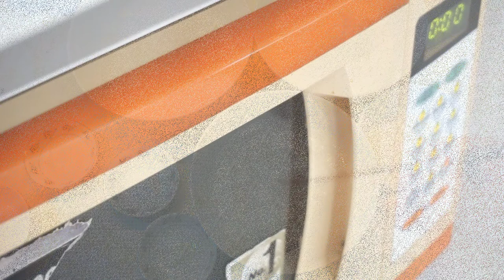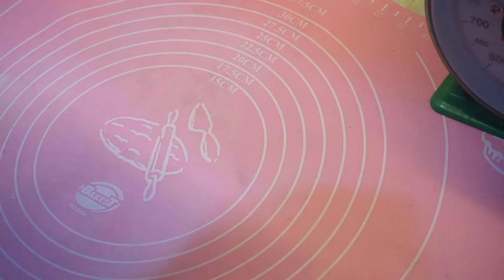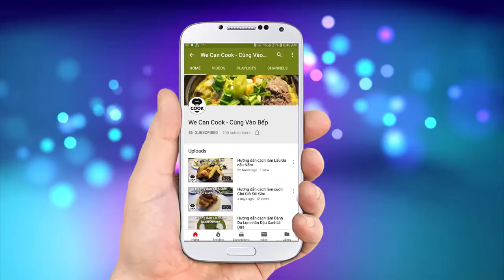CÁCH LÀM BÁNH TIÊU CÁCH LÀM BÁNH TIÊU SẦU RIÊNG NGON (Durian Hollow Donut)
Cùng quay lại với chủ đề các loại bánh trong hè này, mình xin giới thiệu cả nhà một loài bánh cực kỳ quen thuộc mỗi khi xế chiều. Đó chính là Bánh Tiêu, một loại bánh thường được thấy ở các quầy xe bán bánh rong ruổi khắp phố phường. Với vỏ bánh giòn giòn phồng rỗng ruột bên trong cùng lớp mè rang thơm lừng, ăn kèm với bánh bò nữa thì quá tuyệt nhỉ. Ngoài ra, hiện giờ cũng là mùa sầu riêng nên đã kết hợp hướng dẫn cả nhà thêm món Bánh Tiêu Sầu Riêng cực kỳ thơm béo luôn nhé. Mời cả nhà cùng vào bếp nào!

@ Các bước thực hiện:
+ Bánh Tiêu:
Bước 1: Hòa đường và nước (sữa tươi) hâm ấm trong lò viba. Sau đó cho men vào ủ trong 15-20 phút.
Bước 2: Trộn nhào bột mì, hỗn hợp men trên, bột nở cùng muối thành khối đồng nhất rồi ủ từ 2-3h.
Bước 3: Sau khi ủ lấy ra nhào lại lần nữa rồi nặn từng viên đều nhau rồi cán mỏng, áo qua lớp mè và ủ thêm 15-20 phút nữa.
Bước 4: Chuẩn bị dầu nóng, cán mỏng bánh lần nữa rồi cho vào chiên ngập dầu, lật qua lại liên tục để bánh phồng nở chín đều là xong.
+ Bánh Tiêu Sầu Riêng:
Bước 1: Vỏ bánh tương tự như 3 bước đầu tiên.
Bước 2: Sầu riêng bỏ hạt lấy thịt tán nhuyễn cùng đường, ít kem béo.
Bước 3: Bánh cán mỏng cho nhân sầu riêng vào giữa gấp lại, dùng thìa nĩa nhấn xuống để giữ 2 mép không bung khi chiên
Bước 4: Áo qua lớp mè rồi cán mỏng cho vào chiên ngập dầu như trên. Chín lấy ra liền.
+ Lưu ý:
- Nước hâm ấm không nóng sẽ chết men khi ủ.
- Định lượng nước (sữa tươi) sẽ thay đổi tùy theo loại bột nên vừa nhào vừa cho nước vào từ từ.
- Ủ cho bánh nở gấp 2-3 lần thì hãy lấy ra nhào.
- Bánh cán càng mỏng thì khi chiên nở càng phồng và rỗng ruột bên trong.
- Bánh cán không được hở, chiên sẽ thoát khí không phồng lên được.
- Vỏ bánh sầu riêng nên dùng sữa tươi thay nước khi nhào sẽ thơm béo hơn.

@ Nguyên liệu gồm:
+ Bánh tiêu:
1. Bột mì số 13: 300gr
2. Nước (sữa tươi): 120ml
5. Muối: 1gr
6. Đường: 50-70gr

2. Đường: 50gr